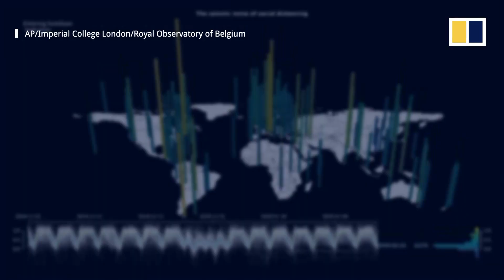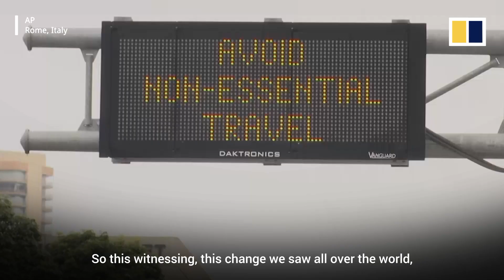Human activity on Earth half as noisy during Covid-19 pandemic lockdowns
Scientists say the Earth has been vibrating less as noise generated by human activity dropped by about 50 per cent during Covid-19 pandemic lockdowns between March and May 2020. The study carried out by Imperial College London and the Royal Observatory of Belgium was published in the journal Science on July 23, 2020.